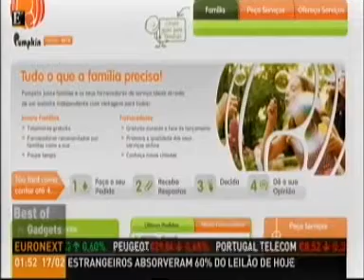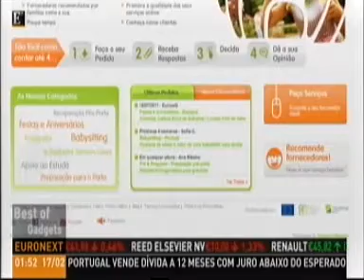Pumpkin_ETV.wmv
as site of the week for Económico TV